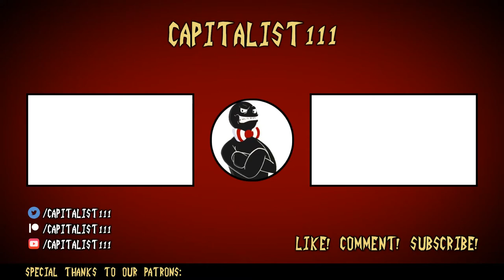Let's Play Paper Mario: The Origami King (40) - Volcanic Rush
Don't get burned!

Today in Let's Play Paper Mario: The Origami King, Mario and the crew make a mad dash through an active volcano to get to Peach's Castle.

-hazey_sunshine
-TheGamingLegend